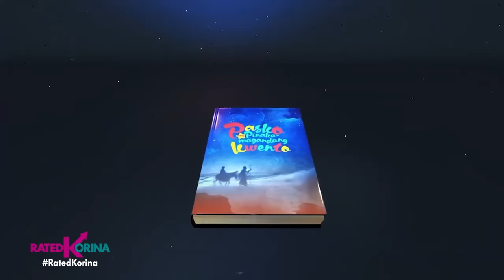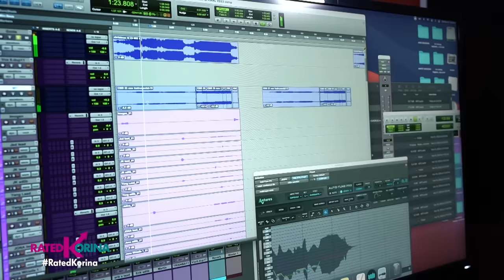Pasko ang Pinaka Magandang Kwento | RATED KORINA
At ang Exclusive na Behind the scene shoot ng inabangang Christmas Station ID ng Kapamilya Network✨️...makikita nyo na!😍

Totoo naman! Pasko ang Pinakamagandang Kwento!🎄

Now also seen on iwant tfc, worldwide!🌎Basta kuwento ng bawat Pilipino! pangratedkorinayan.💚

Saturdays 6:15pm
✅ a2z
✅ kapamilya channel
✅ kapamilya online live
✅ IWantTFC 7:00pm
✅ tv5 9:45pm